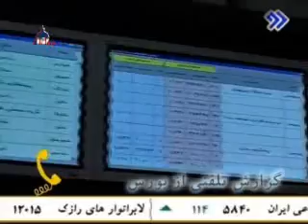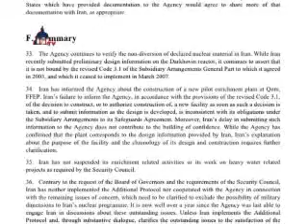شائول موفاز: تحریمها میتواند برنامه هسته ای ایران را ...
شائول موفاز، مقام ارشد حزب اوپوزيسيون در پارلمان اسرائیل، در ۱۸ نوامبر طی نطقی در واشنگتن گفت با «مشارکت کلیدی» چین و روسیه، تحریم ها می تواند برنامه هسته ای ایران را متوقف سازد.

موفاز، نفر دوم حزب کادیمای اسرائیل، در سخنرانی خود در مؤسسه سیاست خاورنزدیک در واشنگتن گفت ما «ده ها مجموعه تحریم علیه ایران تنظیم کرده ایم» اما وی وارد جزئیات این طرح ها نشد.

این رئیس پیشین ستاد کل نیروهای مسلح اسرائیل گفت: «اگر آمریکا همراه با کشورهای غربی، چین و روسیه، تحریم ها را تصویب و آن را به گونه ای که تنظیم شده اجرا کنند، شاهد تاخیر و یا متوقف شدن برنامه هسته ای ایران خواهیم بود.»

وی افزود: «به اعتقاد من سال 2010 سال تحریمها خواهد بود.»

موفاز سه نتیجه هر گونه سیاست تعامل در برابر ایران را از نظر اسرائيل چنين تشریح کرد: «نخست اینکه مذاکرت بايد فقط برای چند ماه و نه چند سال، بدرازا بکشد. دوم اینکه، غنی سازی اورانیوم در داخل ایران کاملاً متوقف شود. و سوم اینکه، یک بازرسی گسترده و عمیق در همه تاسيسات هسته ای ایران انجام گیرد.»

هر چند که موفاز رویکرد تعامل دولت پرزیدنت اوباما با ایران را «سرآغازی نیکو» خواند، مؤکداً گفت که آن سیاست در نهایت امر ناکام خواهد ماند.

موفاز گفت: «فکر نمی کنم که با مذاکره با ایرانی های به جائی برسیم.»

موفاز ایران مسلح به جنگ افزارهای هسته ای را خطری نه منحصراً برای اسرائیل، که برای «تمام جهان» دانست و هشدار داد که ایران بموازات بقیه برنامه هسته ای خود یک برنامه سرّی نیز دارد که کاملاً برای بازرسان سازمان ملل متحد افشا نشده است.

موفاز گفت: «ایران دو برنامه هسته ای دارد، یک برنامه پنهان و یک برنامه آشکار. ایران یک برنامه هسته ای نظامی... واقع در (حوالی) قم دارد که آمریکا در مورد آن افشاگری کرد. آن مرکز بخشی از برنامه تسلیحات هسته ای ایران است.»

آژانس بین المللی انرژی هسته ای در اولين گزارشی که از زمان بازرسی تأسیسات هسته ای قم در ۱۶ نوامبر منتشر کرده گفت که افشای دیرهنگام وجود مرکز دوم غنی سازی اورانیوم ایران از سوی آن کشور این نگرانی را بوجود آورده است که ایران احتمالاً مراکز هسته ای سرّی دیگر نیز دارد.

موفاز به منظور ارائه طرح جدید خود برای برای صلح خاورمیانه به واشنگتن آمده است. طرح او متضمن تأسیس کشور فلسطین در 60 درصد اراضی کرانه باختری رود اردن به اضافه باریکه غزه در وهله نخست ...